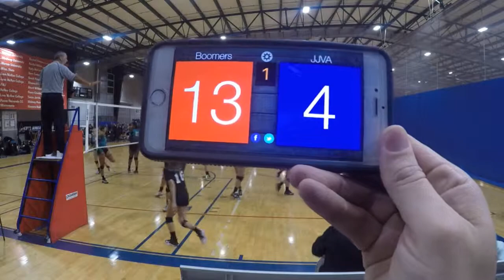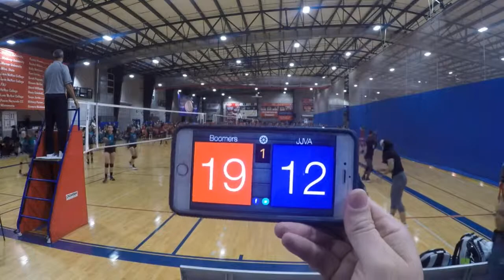Boomers 14B vs JJVA1 Game 1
2018 MLK Quarterfinal